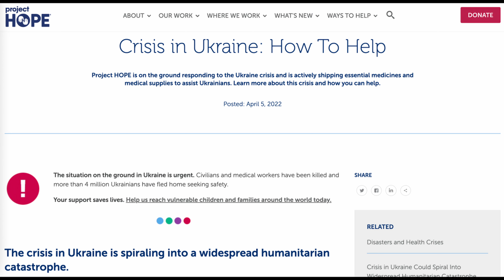Healthcare workers are under attack in Ukraine! Russia's policy of bombing hospitals.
As a healthcare provider, I feel I must speak out about the hospitals being bombed in Ukraine, or anywhere in the world. There are rules in war and they are not being followed. I am sad and outraged with what is happening in Ukraine in general, but I am particularly appalled by the lack of human decency when healthcare workers, women, children, and the sick are being attacked. I made this video to share my feelings and let people know how they can help in this terrible situation. My thoughts are with all healthcare workers around the world who are valiantly doing their jobs amid the horror and chaos of war.

Telehealth Opportunities:
Massachusetts Medical Society:

My love and thoughts to all who are affected by war and conflicts beyond their control! ❤️❤️ 💛💙